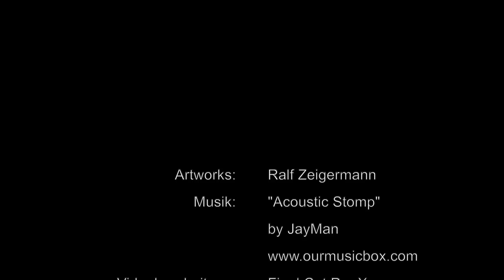Lejonthal Teil 57 Spur 0 Bahnsteige bauen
In diesem Video zeige ich, wie ich die Bahnsteige gebaut habe. Ausserdem gibt es einen Neuzugang beim Rollmaterial, und die Fussgängerbrücke ist auch (fast) fertig.

Viel Spass.